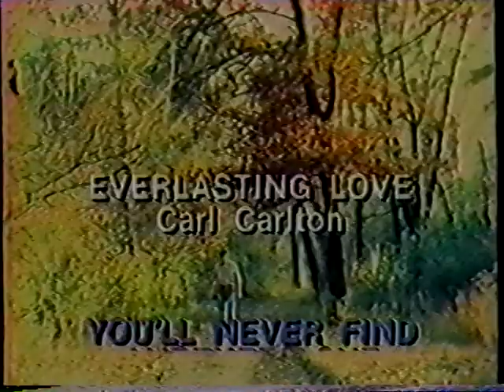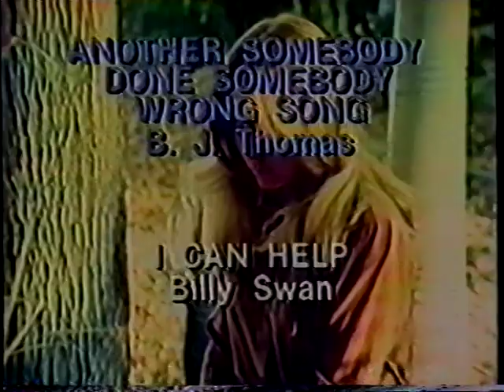Love Songs Of The Seventies album commercial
Not available in stores, only through this special TV offer from Lakeshore Music!  On record, 8-track or cassette.